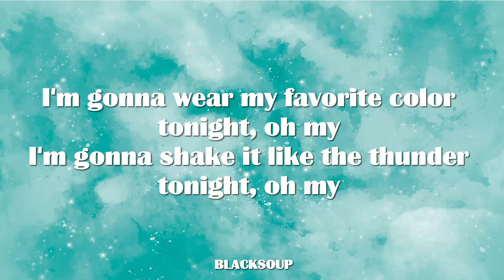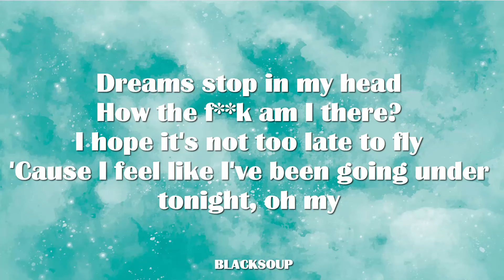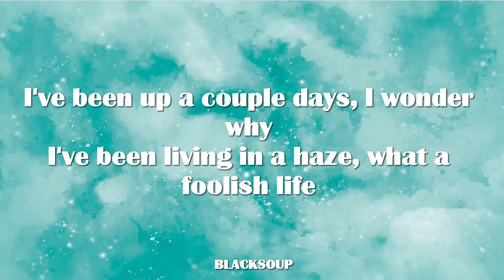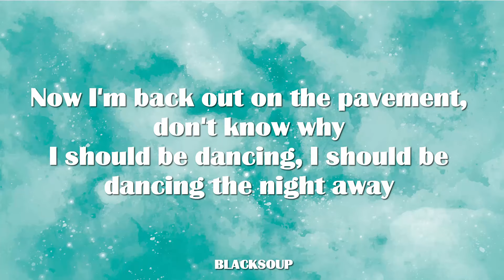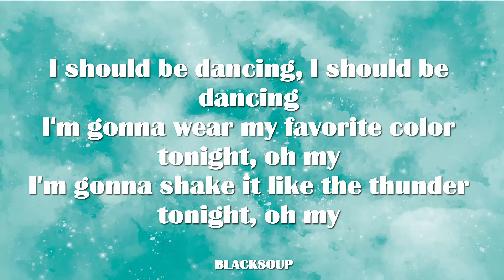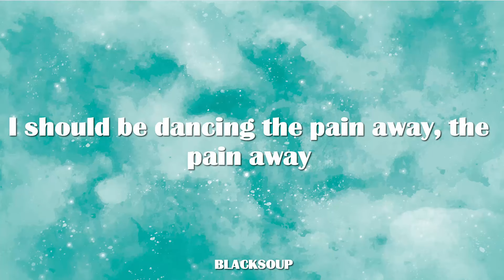Milky Chance - Living In A Haze (Lyrics)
Track 1 on Living In A Haze

This is my YT Channel for fun :D

I been up a couple days, I wonder why
I been livin' in a haze, what a foolish life
Now I'm back out on the pavement, don't know why
I should be dancin', I should be dancin' the night away

I wish I was a disco boy, disco boy
Movin' like I'm paranoid, paranoid
I should be dancin' the pain away, the pain away

I'm gonna wear my favorite color tonight
Oh my
I'm gonna shake it like the thunder tonight
Oh my
Dreams up in my head
How far can I get?
I hope it's not too late to fly
'Cause I feel like I been goin' under tonight
Oh my

Oh my
Oh my

(The night away)
I should be dancin' (The night away)